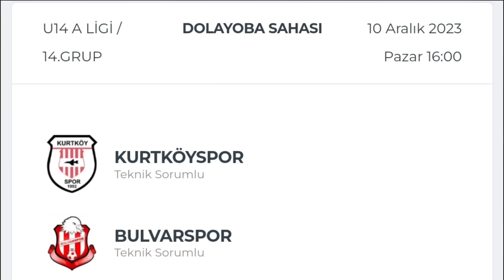Murat Bardakçı'dan Fatih Altaylı'ya. fakir Yeni